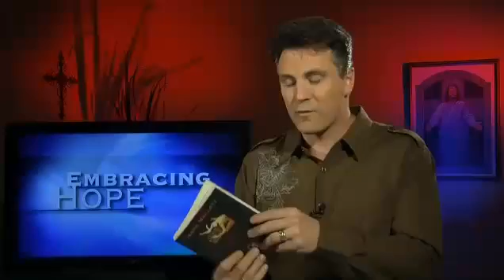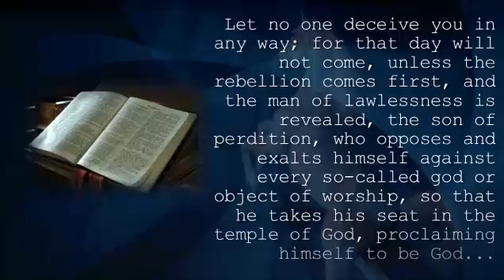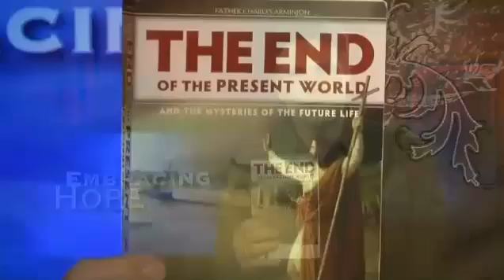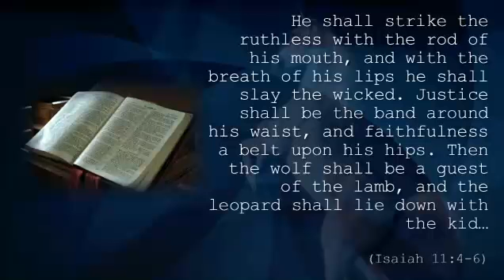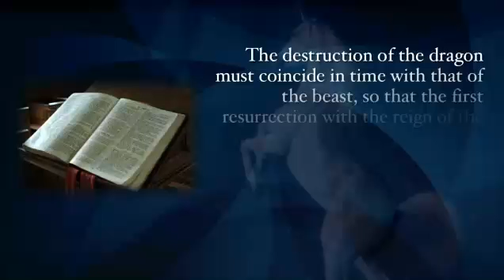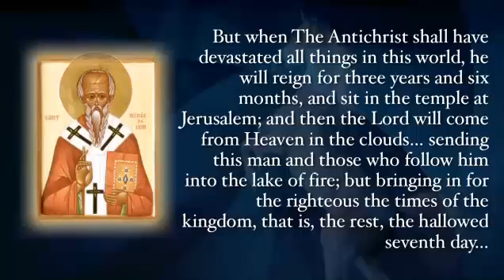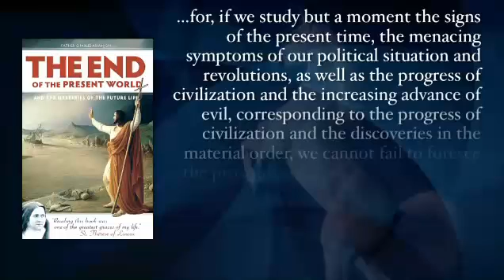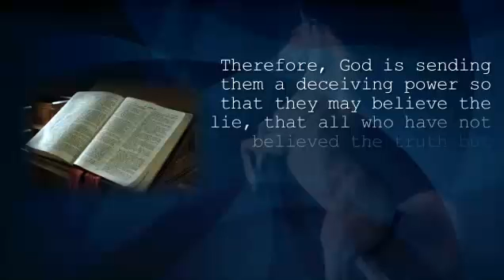The End of Our Era - Mark Mallet.